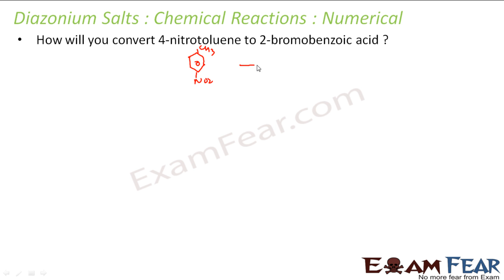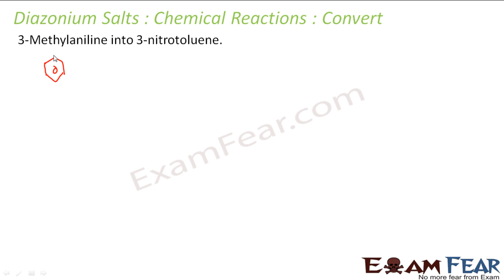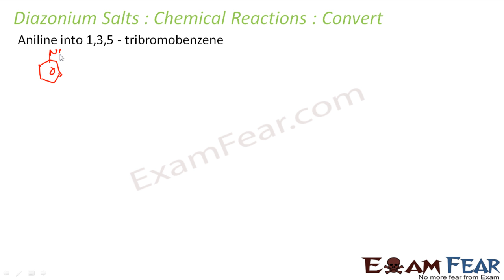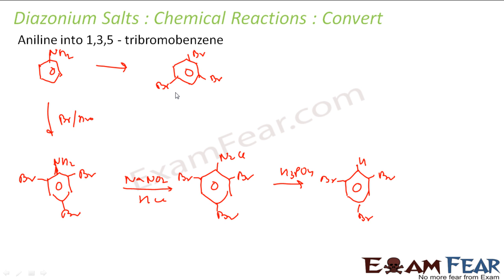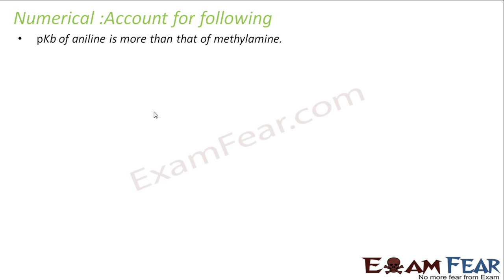Chemistry Amines part 27 (Numerical) CBSE class 12 XII